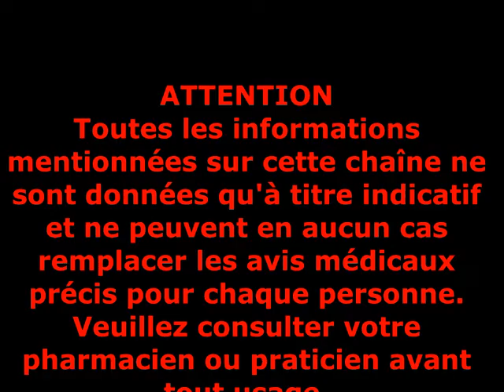Guiera senegalensis la plante Antitussive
C'est un petit arbre pouvant atteindre trois mètres de haut, le plus
souvent en buisson. Les feuilles sont opposées, ovales, arrondies,
légèrement poilues sur les deux faces: les poils blancs donnent
une teinte générale vert-gris argentée aux arbustes. Les fleurs
sont blanches, les fruits sont linéaires de 3 à 4 cm de long.
On trouve facilement la plante à partir de soixante kilomètres de
DAKAR et jusqu'en Casamance.